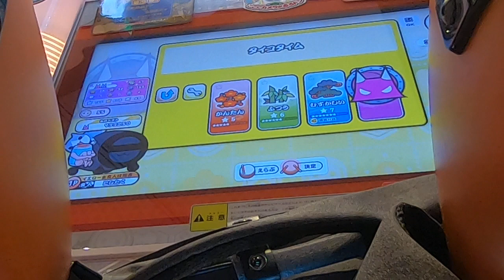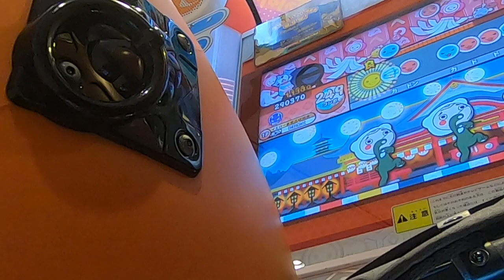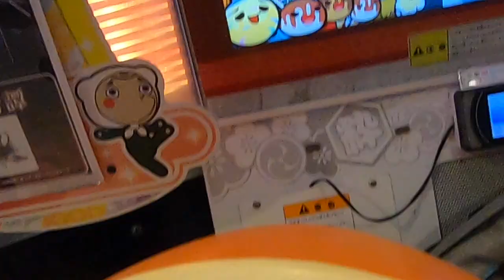タイコタイム裏可2【右肘参考】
Player:にしたく(@nisitaku515)

振動でカメラが落ちました。
この後、反省してクルマに三脚取りに戻りました。